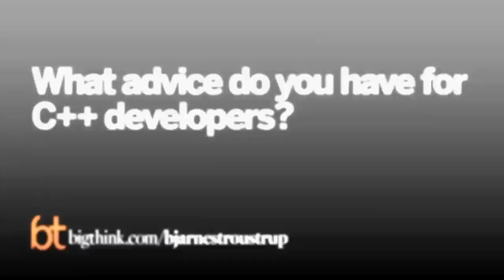Bjarne Stroustrup: Advice for C++ Developers